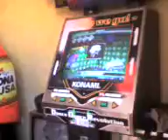JoKeR_DDR - Let's Get Down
JoKeR_DDR jugando DDR